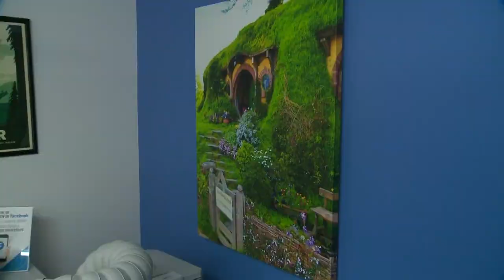Local dentist gets shoutout on 'The Late Show with Stephen Colbert'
Green Leaf Dental Care, which is located in House Springs, received “The Colbert Small Biz Bump” on Nov. 29. In the segment, Colbert plays a video clip in which Dr. Nathan Suter explains how the business’ name is a small reference to a Lord of the Rings character.